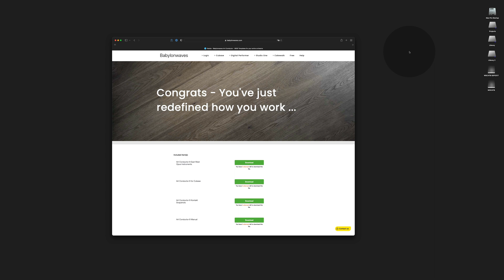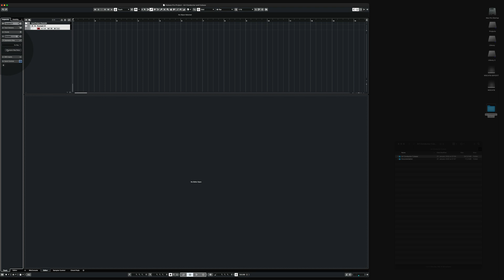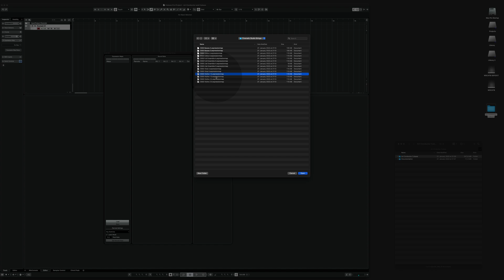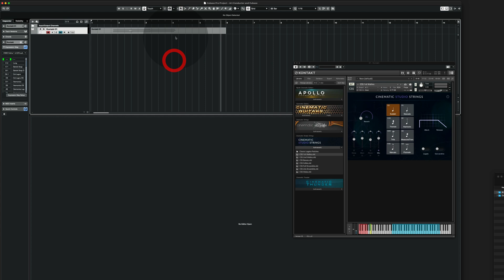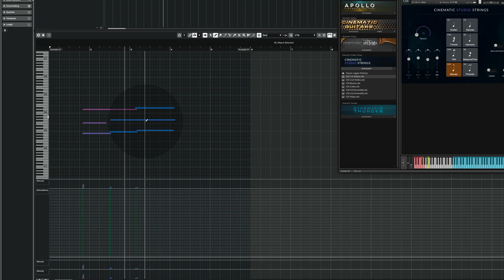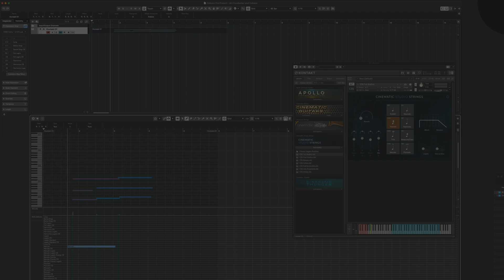Getting started with Art Conductor in Cubase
This video explains how to set up Babylonwaves Art Conductor in Cubase and Nuendo. You’ll be guided from downloading to recording in 5 1/2 minutes.

00:00 - Welcome
00:16 - Download
01:06 - Import Expression Maps
02:15 - Load Kontakt
02:36 - Record
03:13 - Using Attributes
04:28 - Using Directions
05:37 - Subscribe